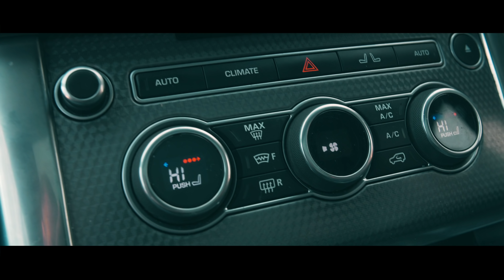Fiddy - Lesson Learnt [Music Video] | Link Up TV